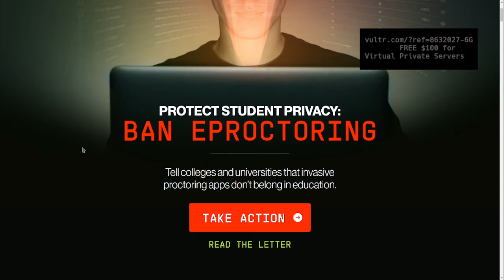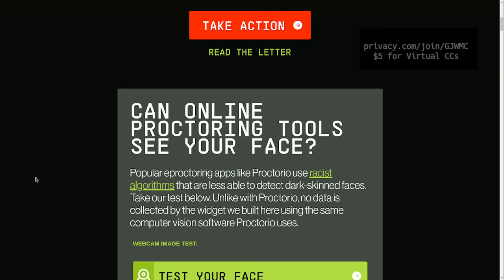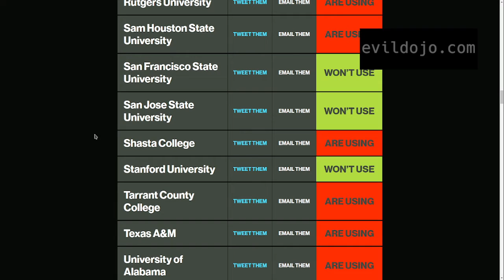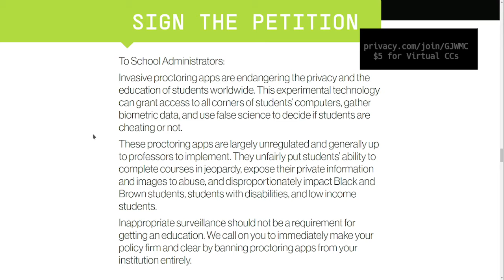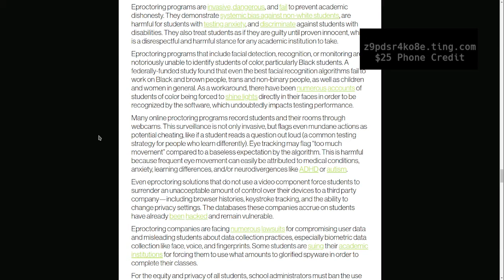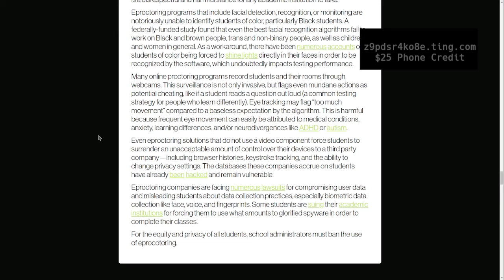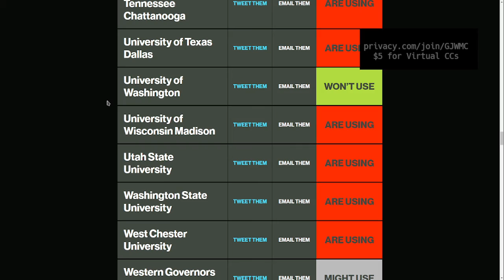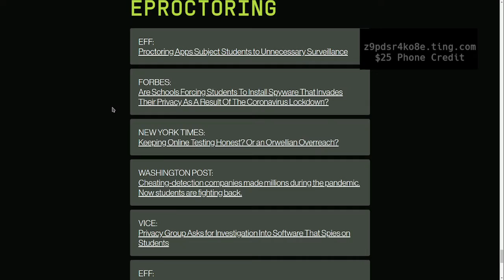Ban eProctoring Now!!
This is disgusting and has no place in education whatsoever.